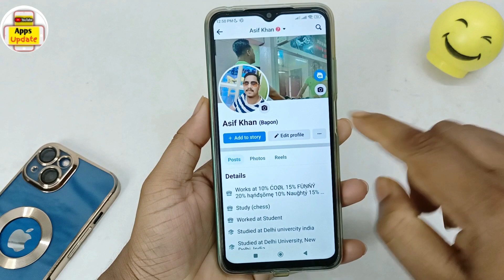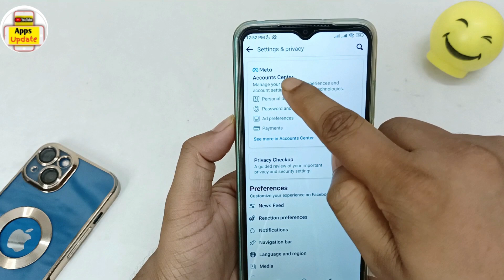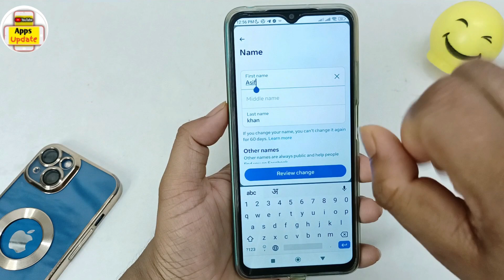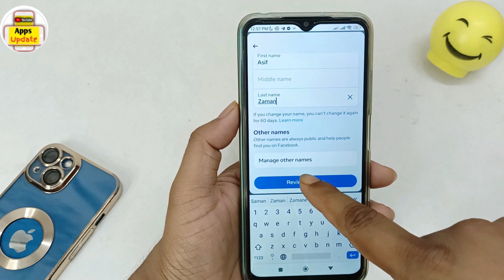Facebook Name Change after update | facebook me name kaise change kare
Hello Dosto aaj me is video me bataunga ki Facebook Name Change after update | facebook me name kaise change kare | Facebook change name.dosto agar apko ye video pasand aya to ek like jarur karna.
Queries solved -

facebook main name kaise change kare